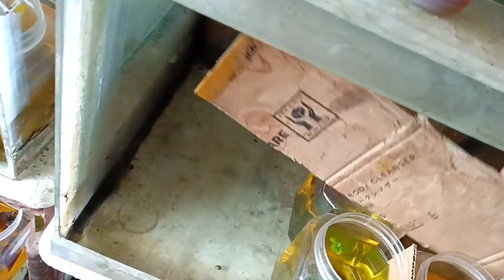Wajib Tonton | 9 Menit Perawatan Ikan Cupang Sebelum Mudik Lebaran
assalamualaikum

Udah pada mau mudiknya teman-teman, tetap jaga kesehatan ya
nah sebelum mudik, bagi yang punya ikan cupang hias wajib tonton video ini hanya 9 menit saja, teman-teman sudah merasa aman dan nyaman bepergian tanpa harus memikirkan peliharaan ikan cupang kesayangan teman-teman
oke disimak videonya ya teman-teman dan selamat mudik serta hati-hati dijalan

editor : Herbalscape
cameraman : babang sendiri
peralatan : tripod + Bpro 5 alpha mark 3s
pendukung : doa keluarga

sebelumnya ini link video

jika ada teman-teman yang mencari beberapa ikan cupang hias, pakan ikan hias, obat dan vitamin dapat klik link di bawah ini

terima kasih

wassalamu'alaikum

Alhamdulillah mic sudah kondisi siap tempur
do'akan kami lagi agar bisa main ke kios atau farm aquascape dan cupang